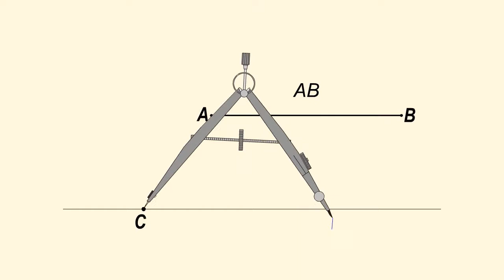Равные отрезки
Два отрезка являются равными, если они имеют равную длину, т.е. в одинаковых единицах измерения их длины выражаются равными числами. В дальнейшем запись AB будем понимать как обозначение самого отрезка, так и его длины.

С помощью циркуля мы можем в любом месте на прямой откладывать отрезки, равные данному.

Любые две точки на прямой ограничивают отрезок прямой. Точки, которые расположены между концами отрезка, являются внутренними точками отрезка. Отрезок задается своими конечными или граничными точками.